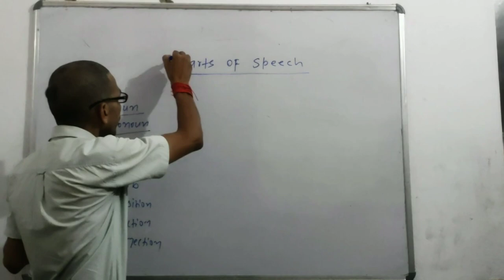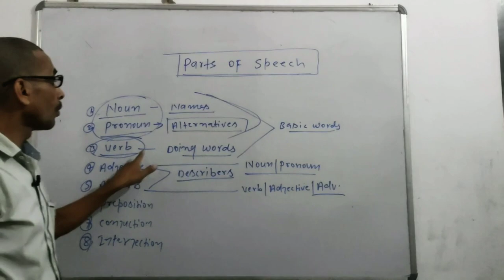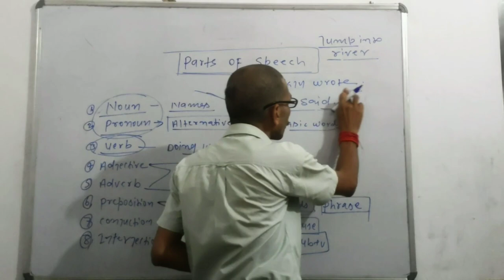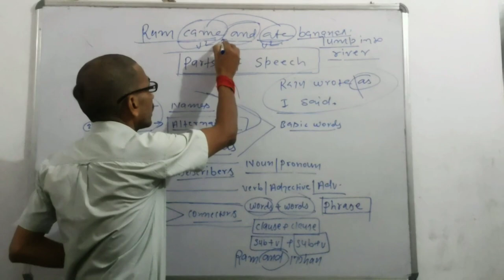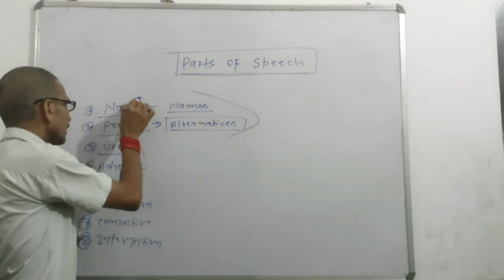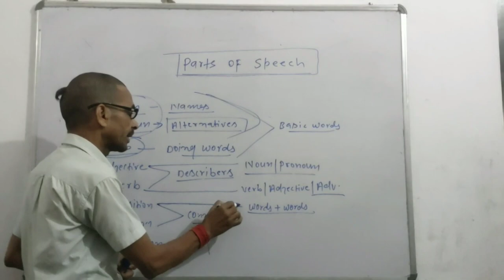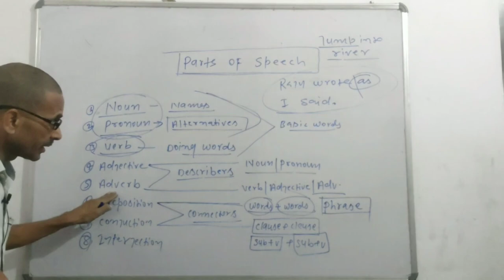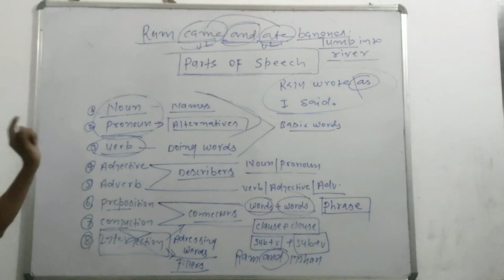Parts of Speech introduction by Markanday